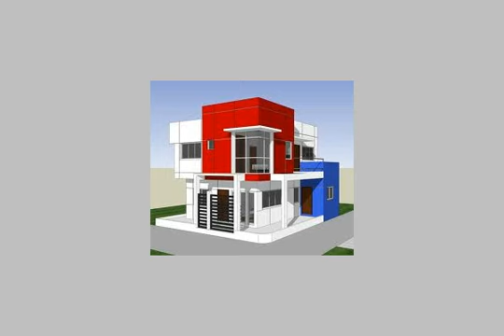Chalet For Sale In Ain Elsokhna - mlseg.com